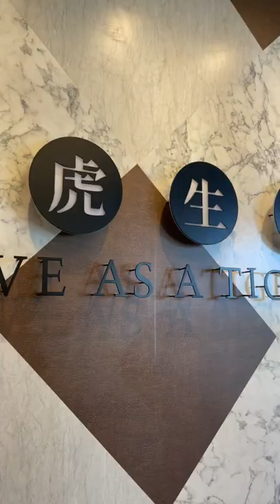Tiger Sugar Boba, Mesa AZ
Trying the brand new Tiger Sugar boba shop in Mesa, AZ.